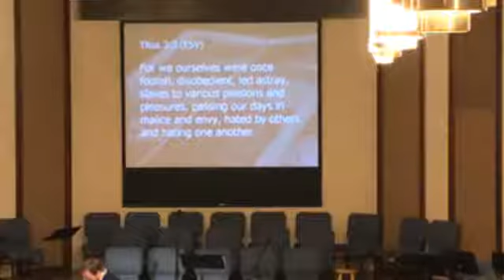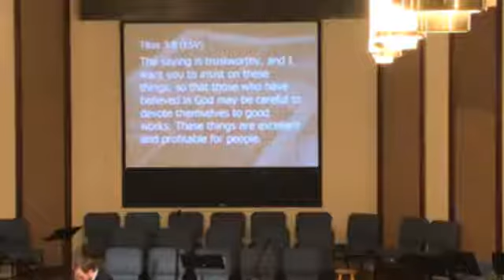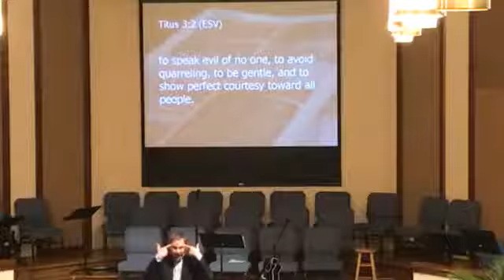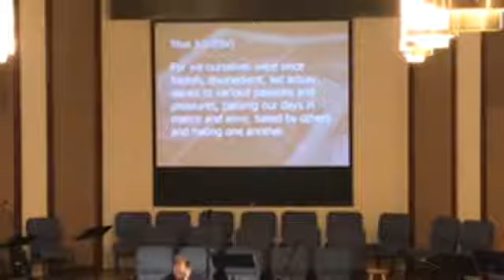Titus 3:1-8, Part 9, Pastor Ken Addison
Titus 3:1-8
Pastor Ken Addison
Sermon preached May 21 2017

Beulah Baptist Church, Hopkins, SC
Lead Pastor - Cameron DeBrew
Teaching Pastor - Ken Addison

We are a growing congregation located in southeast Columbia, SC. We seek to know Jesus and make Him known in our community and in the world.